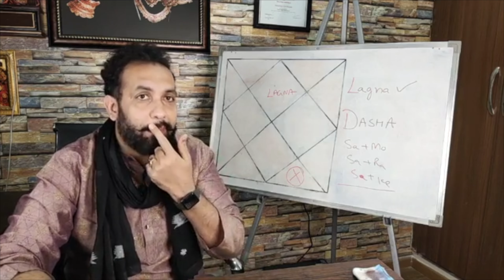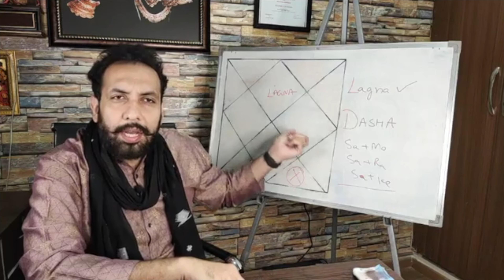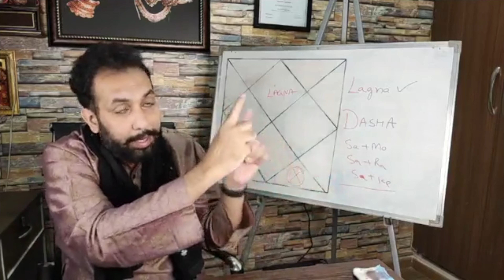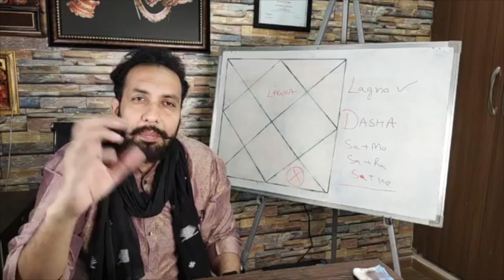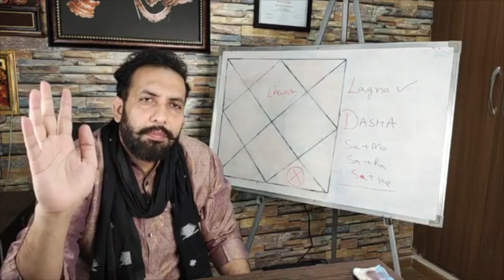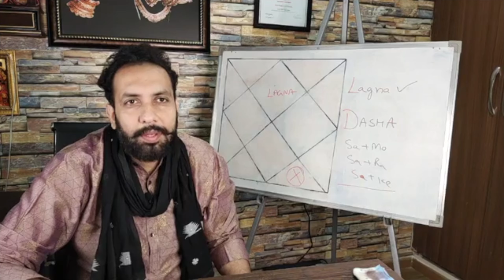Anxiety,Depression And Suicidal Tendencies Through Vedic Astrology.